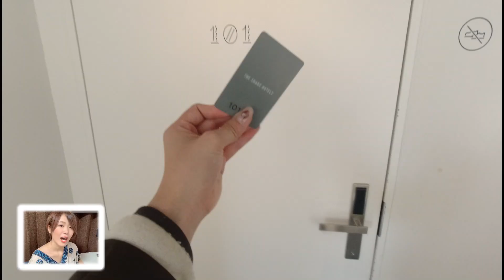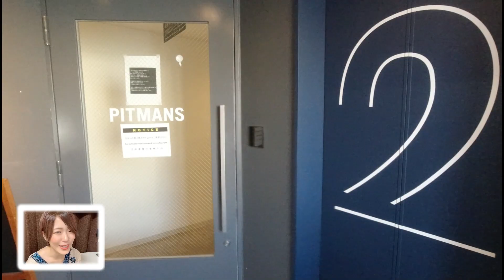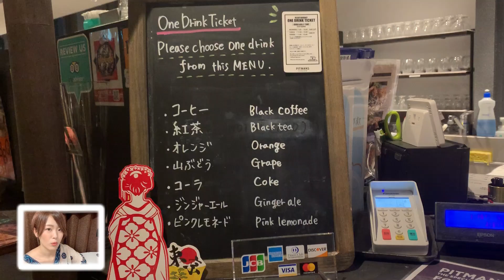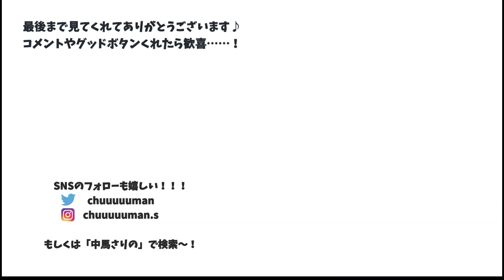女性専用フロアレビュー♡東京のリバーサイドホテル RLYURO 東京清澄 by THE SHARE HOTELS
海とか川とか大好きなんですよね。
RLYURO （リュウロ）は雰囲気もめちゃくちゃいいので、仕事がひと段落したとか自分にご褒美をあげたいタイミングでまた行きたい……！

朝食付き1泊3,075円！

このYouTubeは一人旅好き女のぼっちおでかけチャンネルです。
泊まったホテルのレビューや旅行のVlogをシェアしています♪

▼もろもろの活動報告とゆるいブログ